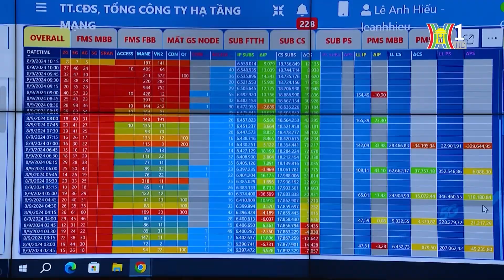Đã khôi phục hơn 3.000 trạm phát sóng di động | Bản tin 141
Theo thông tin mới nhất từ Bộ Thông tin và Truyền thông, các doanh nghiệp viễn thông đã triển khai khôi phục được 3.010 trạm phát sóng di động, chủ yếu là chạy máy phát điện để cung cấp cho trạm nên vẫn cần khôi phục điện lưới để khôi phục hoàn toàn mạng viễn thông.